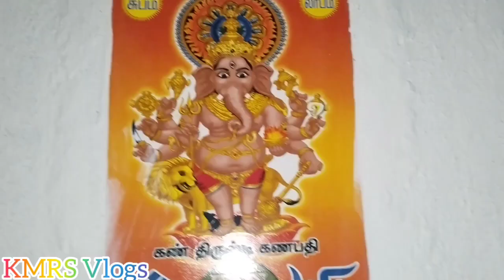ரொம்ப கஷ்டம் தாங்க எள்ளு தூத்தி பிடைக்கிறது/ நைட் சாப்பாடு சிக்கன் வறுவல் ரசம்/KMRS Vlogs in tamil